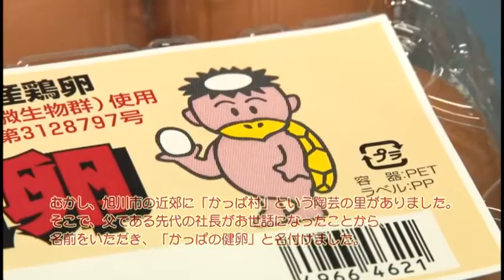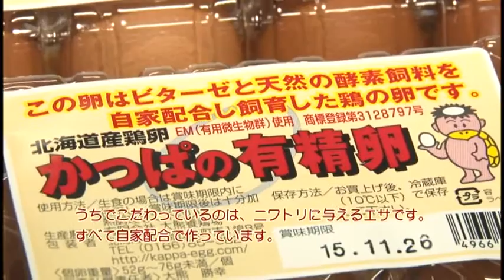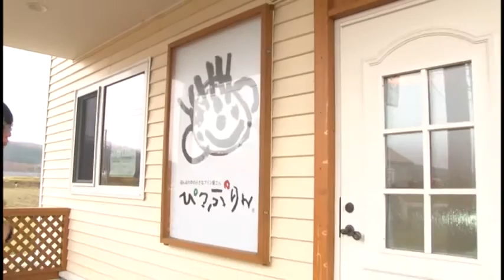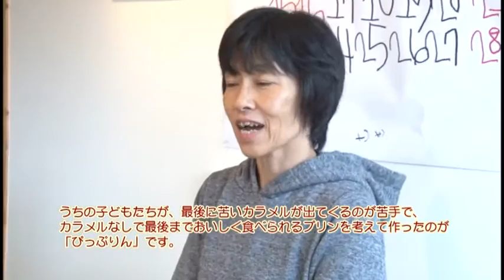ぴっぷなんだもん！ 第8話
「ぴっぷなんだもん！」は比布町の情報を発信するユル～い番組。「ぴっぷのグルメ」と
「課長」の２本立てです。ぜひ、ご覧ください。